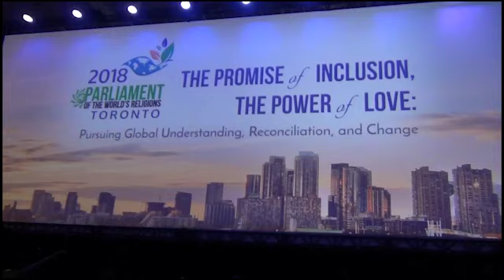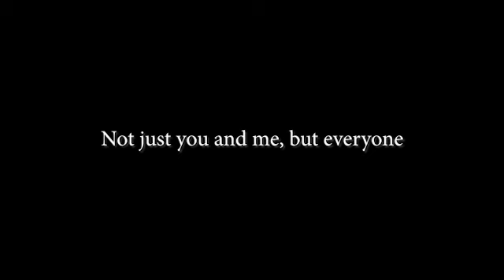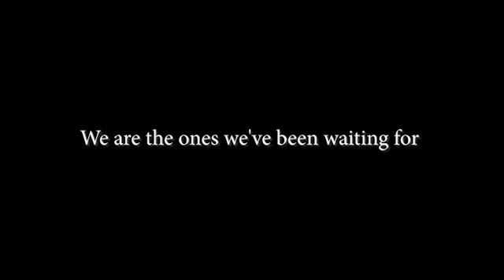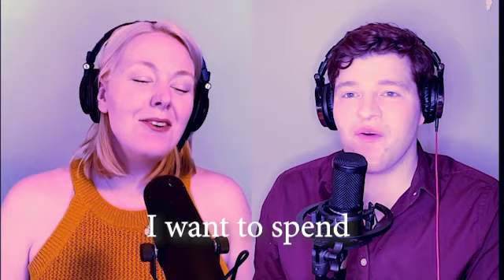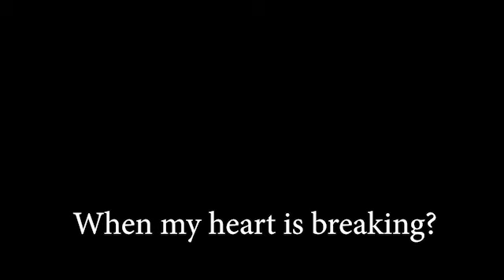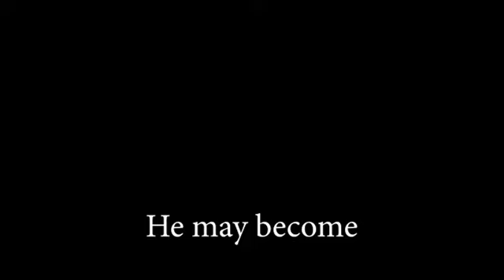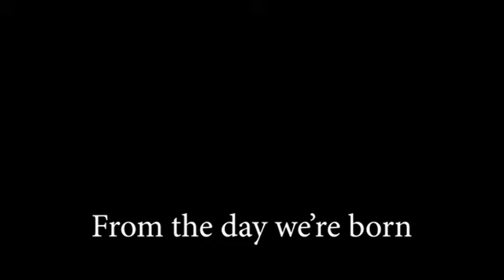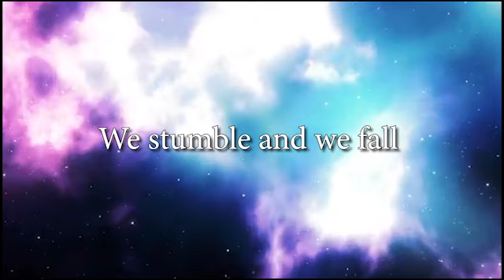Interfaith the Musical Album 2 Celebration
The release of Volume 2 of Interfaith: The Musical was enthusiastically greated by loyal fans of the musical, written by Ruth Broyde Sharone, also the composer and lyricist.  Ruth shared new songs and stories about the origin and evolution of the musical and introduced zoom paraty attendees to her arranger, Kc Daugirdas; the dramaturg, Phil Schroeder; and three of the album singers: Mike Stein, Susan Macke Miller, and Avigayil Finley. To order a CD or for streaming the music go

Update: Volume 2 received a distinguished 2023  Wilbur award of merit from the Religions Communicators Council (RCC) the first time in their history that they recognized an album of music.  Here's what the judges said about INTERFAITH: The Musical . .

"Thank you for bringing this hopeful message in the musical theatre genre.

This is such a unique musical with an important and timely message! Thank you for writing it.

This is a huge undertaking. Hats off to all involved. The music is well produced and the lyrics are poignant for our times.

The hopeful nature of this work is inspiring as are the performances. The message of cooperation and unique nature of all is one worth sharing.

Catchy melodies and meaningful lyrics help listeners to embrace diversity and peaceably coexist. It's a strong and much needed message for today's world! The Broadway musical style will appeal to a broad audience."